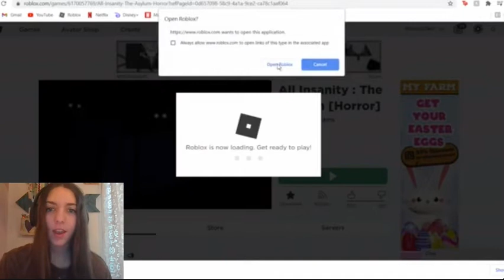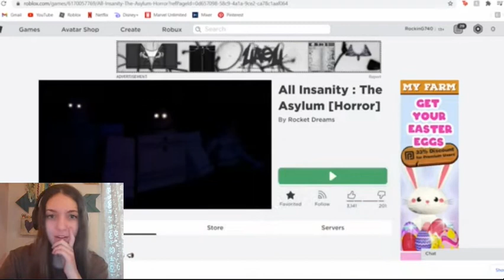1, 2 Tobys coming for you. 3, 4 Heathers at your door. 5, 6 Peters full of tricks...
OoOOoOoOo Spookyyyyy. Game name = All Insanity: The Asylum (horror) on Roblox. :)